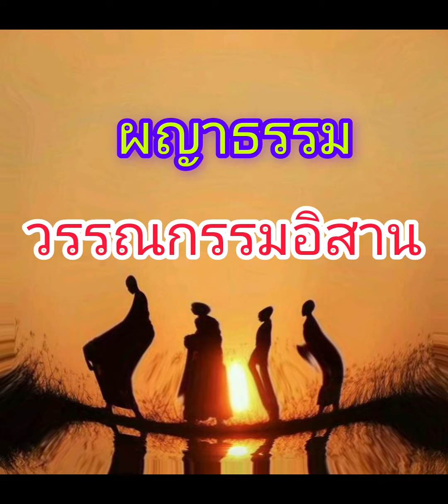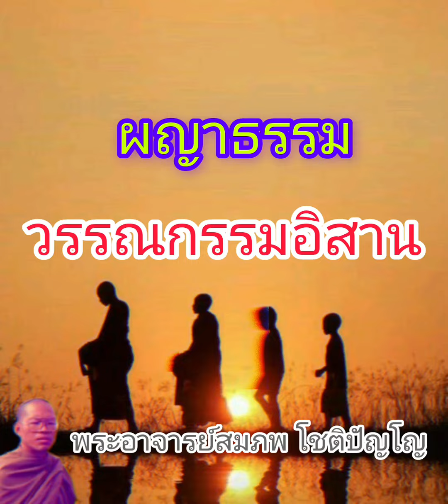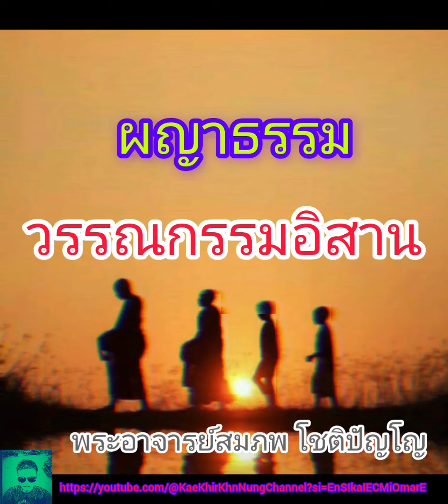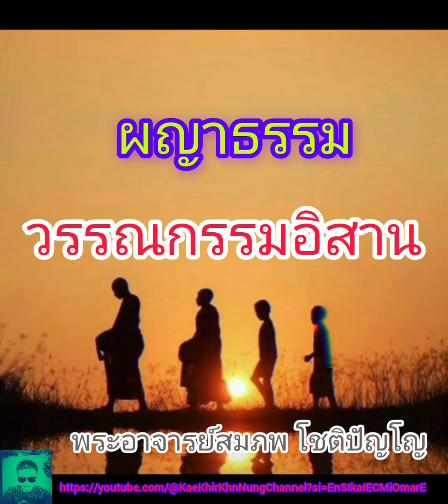ผญาธรรม คำสอน วรรณกรรมอิสาน พระอาจารย์สมภพ โชติปัญโญ EP.1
“ผญา” ปรัชญาแห่งดินแดนที่ราบสูง

          ดินแดนที่ราบสูงแถบตะวันออกเฉียงเหนือของประเทศไทยทั้ง 19 จังหวัด หรือที่เรียกกันโดยทั่วไปว่า ภาคอีสาน ซึ่งเป็นดินแดนแห่งอารยธรรมที่มีขนบธรรมเนียมประเพณี วัฒนธรรมอันเก่าแก่มาแต่บรรพกาลแห่งหนึ่งของประเทศไทย นอกจากนี้ยังมีภาษาที่เป็นเอกลักษณ์เฉพาะของตนเอง เรียกว่า ภาษาอีสานเป็นภาษาที่สืบเชื้อสายมาจากอาณาจักร
ล้านช้าง
ผญา เป็นคำพูดที่ชาวไทยอีสาน ใช้พูดกันเพื่อแสดงถึงภูมิปัญญาของผู้พูด นักวิชาการและผู้รู้ได้ให้ทัศนะเกี่ยวกับความหมายของ ผญา ไว้ดังนี้
          ปรีชา พิณทอง (2532 : 528) ได้ให้ความหมายว่า ผญา (น.) หมายถึง ปัญญา, ความรู้, ความฉลาด คำภาษิตที่มีความหมายลึกซึ้งเรียกว่า ผญา ส่วน นงลักษณ์ ขุนทวี (มปป.) ให้ความหมายเกี่ยวกับคำว่าผญา ไว้ดังนี้ ผญา เป็นคำภาษาถิ่นอีสาน ตรงกับภาษาไทยกลางว่า ปัญญาหรือปรัชญา เพราะในภาษาถิ่นอีสาน จะใช้เสียง ผ แทนเสียง ป หรือ
ปร ในภาษาไทยกลาง เช่น เผด เป็น เปรต, โผด เป็น โปรด, ผาบ เป็น ปราบ, ผาสาด เป็น ปราสาท
          สำนักงานส่งเสริมศิลปวัฒนธรรม มหาวิทยาลัยขอนแก่น (2540 : 45) ได้สรุปความหมายของ ผญา ไว้ดังนี้ ผญา (น) เป็นคำพูดของนักปราชญ์ถิ่นอีสานโบราณและเป็น
ภาษาที่มีอายุมากพอสมควร ผญาเป็นคำที่ถ่ายทอดมาจากคำว่า ปัญญา และปรัชญา ซึ่งอพยพมาตามหลักธรรมคำสั่งสอนของพระพุทธศาสนา นักปราชญ์โบราณอีสานท่านเปลี่ยน
จากคำเดิมคือ ปัญญา เป็น ผญา เพื่อความสะดวกหรือเพื่อความเหมาะสมกับภาษาถิ่นก็อาจเป็นได้ ปัญญา แปลว่า ความรอบรู้ ดังนั้น คำว่า ผญา ก็คงมีความหมายเช่นเดียวกัน
หรือใกล้เคียงกัน
          สำนักงานศึกษาธิการจังหวัดกาฬสินธุ์ (มปป.) ให้ความหมายว่า คำผญา หรือ ผะหยา เป็นกาพย์กลอนพื้นเมืองอย่างหนึ่ง ที่แสดงความคิด ปัญญา ความฉลาดหลักแหลมของ
ชาวบ้าน พร้อมกันนั้นก็เป็นคำพูดที่แสดงถึงความมีไหวพรับปฏิภาณอันหนักแน่นระหว่างหนุ่มสาว หญิงชาย ที่ยกขึ้นมาเพื่อถามไถ่เกี่ยวกับความรู้รอบตัว ทัศนคติคุณสมบัติที่มี
ความรักต่อกัน
          จากทัศนะดังกล่าวเห็นว่า คำว่า ผญา ปัญญา ปรัชญา เป็นกลุ่มภาษาเดียวกัน มีความหมายคล้ายคลึงและใกล้เคียงกัน ซึ่งอาจใช้แทนกันได้ ดังนั้น สรุปได้ว่า ผญา, ปัญญา,
ปรัชญา  หมายถึง ปัญญา ความรอบรู้ ไหวพริบ สติปัญญา คำคม สุภาษิต หรือคำที่พูดเป็นปริศนาฟังแล้วได้นำมาคิดมาวิเคราะห์
เพื่อค้นหาคำตอบจากปัญหาว่าความจริงเป็นอย่างไร มีความหมายว่าอย่างไร
          วรรณกรรมมุขปาฐะประเภทผญาหรือ คำคม ภาษิตท้องถิ่นอีสานนี้ มีความเป็นมาอย่างไรหรือใครเป็นผู้ให้กำเนิด ยากที่จะตัดสินได้ว่ามาจากไหน ใครเป็นผู้ให้กำเนิดหรือ
ริเริ่ม แต่อย่างไรก็ตาม มีผู้รู้และนักวิชาการ ที่ทำการศึกษาค้นคว้า วิจัย เกี่ยวกับเรื่องผญา หรือภาษิตอีสาน ได้สันนิษฐานหรือให้ทัศนะเกี่ยวกับที่มาของผญาพอสรุปได้ดังนี้
          1. ผญาเกิดจาก คำสั่งสอนและศาสนา โดยหมายเอา คำสอนของผู้ใหญ่ที่มีต่อเด็ก ครูบาอาจารย์ที่มีต่อศิษย์ พ่อแม่ที่มีต่อลูกหลาน ทั้งนี้ก็สืบเนื่องจากคำสอนของศาสนาโดย
เฉพาะพระพุทธศาสนา
          2. ผญาเกิดจากขนบธรรมเนียมประเพณี โดยหมายเอา ข้อปฏิบัติที่คนในสังคมอีสานปฏิบัติต่อกันในวิถีชีวิต
          3. ผญาเกิดจากการเกี้ยวพาราสีของหนุ่มสาว อาจหมายเอาแรงบันดาลใจหรือความรู้สึกภายใจที่อยากจะบอกต่อกันและกัน จึงกล่าวออกมาด้วยคำคมเชิงโวหารภาพพจน์
ต่าง ๆ แล้วเกิดการโต้ตอบถ้อยคำแก่กันและกัน
          4. ผญาเกิดจากการเล่นของเด็ก โดยหมายเอา การเล่นกันระหว่างเด็กแล้วมีการตั้งคำถามอย่างเช่น ปริศนาคำทาย แต่แทนที่จะถามโดยตรงกับสร้างเป็นถ้อยคำที่คล้อง
จองกัน
          5. ผญาเกิดจากสภาพแวดล้อมหรือเหตุการณ์อื่น ๆ ในวิถีชีวิต โดยหมายเอา สภาพการณ์ที่เกิดขึ้นในชีวิตแล้วเกิดแรงบันดาลใจให้เกิดถ้อยคำในใจและมีการกล่าวถ้อยคำ
ที่คล้องจองแก่กันและกัน ในโอกาศที่เดินทางไปมาค้าขาย หรือกิจกรรมอื่น ๆ
          จากการสันนิษฐานที่มาของการเกิดขึ้นของผญา จะเห็นว่าผญานั้นมีความหมายต่อชาวอีสาน ไม่ว่าชาวอีสานอาศัยอยู่สถานที่ใด เมื่อมีกิจกรรมใด ๆ ร่วมกัน หรือสนทนากัน
ในกลุ่ม จะมีการกล่าว ผญาสอดแทรกขึ้นมาเสมอ ด้วยเหตุผลดังกล่าว ทำให้ผญามีบทบาทหน้าที่และมีความสำคัญต่อสังคมไทยอีสานตั้งแต่อตีดจนถึงปัจจุบัน อาจแบ่งเป็น
ประเภทต่าง ๆ แล้วแต่โอกาสที่จะนำไปใช้ในกิจกรรมนั้น ๆ

ประเภทของผญา สามารถแบ่งเป็น 3 ลักษณะคือ
          1 . หมวดที่ว่าด้วยผญาภาษิต ได้แก่ คติสอนใจ ปริศนา เช่น “ครันเจ้าได้ขี่ซ้างกั้งฮ่มเป็นพญา อย่าสิลืมชาวนาผู้ขี่ควายคอนกล้า”
          2 . หมวดที่ว่าด้วยผญาอวยพร เช่น “นอนหลับให้เจ้าได้เงินหมื่น นอนตื่นให้เจ้าได้เงินแสน แปนมือไปให้ได้แก้วมณีโชติ โทษฮ้ายอย่าพาล มารฮ้ายอย่ามาเบียด”
          3 . หมวดที่ว่าด้วยผญาเกี้ยว ได้แก่ การเกี้ยวพาราสีกันระหว่างหญิงชาย เช่น “ครันอ้ายคึดฮอดน้องให้เหลียวเบิ่งเดือนดาว สายตาเฮาสิก่ายกันอยู่เทิงฟ้า”